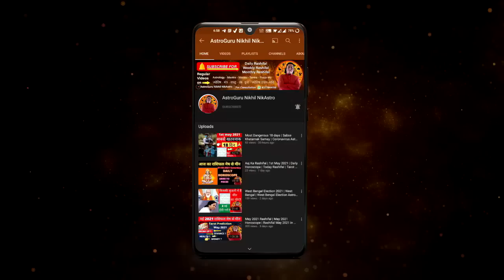शुक्र का राशि परिवर्तन | देव गुरु + दैत्य गुरु | गुरु + शुक्र shukra rashi parivartan february 2023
शुक्र का राशि परिवर्तन | देव गुरु + दैत्य गुरु | गुरु + शुक्र | shukra rashi parivartan february 2023 venus transit in pisces february 2023 by astroguru nikhil nikastro
topics covered
-  15 फरवरी से बदलाव शुरू महा-परिवर्तन ! बड़ा राजयोग 8 राशि Super Hit ! दुख को भगाकर छोड़ेंगे ! 2023
-  शुक्र का मीन राशि में प्रवेश | 15 फरवरी से 12 मार्च | Venus transit in Pisces |शुक्र राशि परिवर्तन |
-  शुक्र का मीन राशि गोचर Feb-Mar 2023 सभी 12 राशियों का राशिफल उपाय (VENUS transit in PISCES)
-  15 February 2023 |उच्च शुक्र गोचर प्रभाव |9 सौभाग्यशाली राशियाँ चमकने वाली है किस्मत |मेष से मीन तक
-  venus transit in pisces february 2023 | shukra parivartan february 2023 | सभी इच्छा होंगी पूरी
- Jupiter - Venus Conjunction 2023

time stamps
00:00 - intro
00:21 - Shukra Rashi Parivartan february 2023
02:11 - Aries |  Mesh Rashi
05:16 - Taurus |  vrishabh Rashi
08:08 - Gemini |  Mithun Rashi
12:05 - cancer |  kark Rashi
15:05 - Leo |  Simha Rashi
17:33 - Virgo |  Kanya Rashi
20:09 - Libra |  tula rashi
22:32 - Scorpio |  vrishchik Rashi
25:11 - Sagittarius |  Dhanu Rashi
27:35 - Capricorn |  Makar Rashi
30:07 -  Aquarius |  Kumbh Rashi
32:54 -  Pisces |  meen
career rashifal
 business rashifal
 money/ wealth rashifal
 love rashifal
 study rashifal
 medical  astrology
 health rashifal